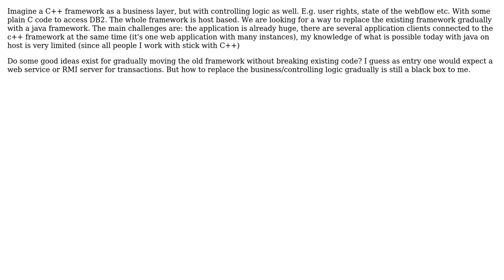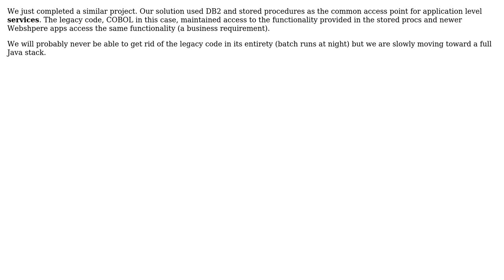Software Engineering: How to gradually improve on an old IBM Host C++ framework? (2 Solutions!!)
Software Engineering: How to gradually improve on an old IBM Host C++ framework?

With thanks & praise to God, and with thanks to the many people who have made this project possible! | Content (except music & images) licensed under CC BY-SA | Music | Images & others | With thanks to user Toskan user Ken Brittain user James Anderson and the Stack Exchange Network Trademarks are property of their respective owners. You are responsible for your own actions.